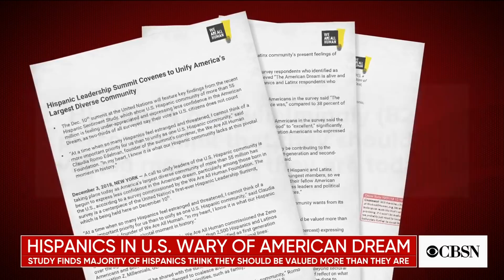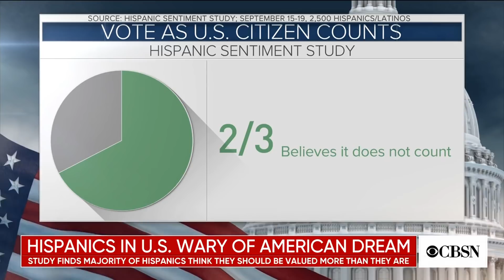Hispanics in U.S. feel less hopeful about the American Dream, study finds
Less than 1 in 5 second-generation Hispanics and Latinos living in the United States believe the American Dream is alive and well, according to a recent survey commissioned by We Are All Human, a foundation focused on diversity and inclusion. Claudia Romo Edelman, the founder of the group, joined CBSN with more.